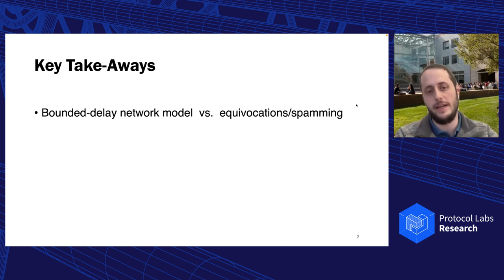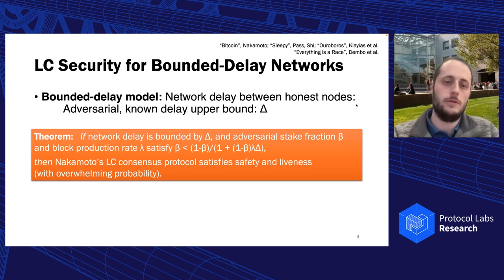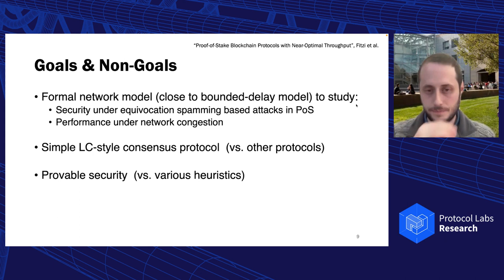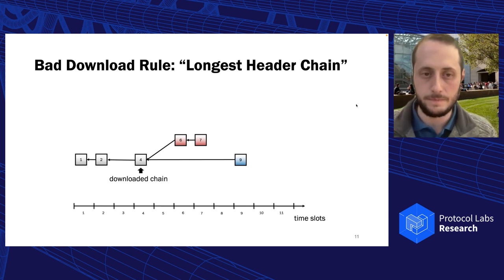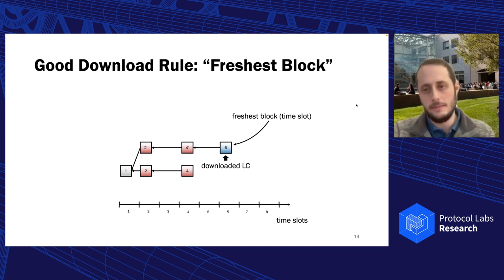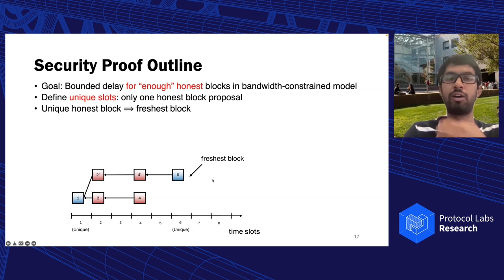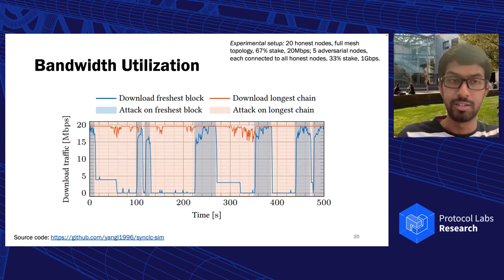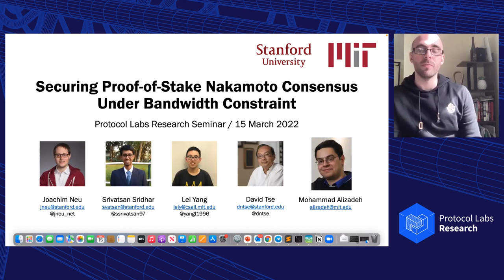Securing Proof-of-Stake Nakamoto Consensus Under Bandwidth Constraint-Joachim Neu/Srivatsan Sridhar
Joachim Neu and Srivatsan Sridhar join us to present their work "Securing Proof-of-Stake Nakamoto Consensus Under Bandwidth Constraint". Joachim is a 4th year PhD student at Stanford working with David Tse on Internet-scale open-participation consensus (in more hype terms: the technical foundations of blockchains). Srivatsan Sridhar's current research is in modeling bandwidth constraints and congestion in networks and their implications on the security and performance of blockchain protocols.

Joachim and Srivatsan show that `download along the longest header chain', a natural download rule for PoW LC, emulated by PoS variants, is insecure for PoS LC. Instead, they propose `download towards the freshest block' and prove that PoS LC with this download rule is secure in bandwidth-constrained networks. In experiments, they validate their claims and showcase the behavior of these download rules under attack. By composing multiple instances of our PoS LC protocol in parallel, they obtain a PoS consensus protocol with improved worst-case throughput, even in the presence of a spamming adversary. Their results can be viewed as a first step towards the co-design of consensus and network-layer protocols.

Make sure to give our Twitter account a follow!

Interested in hearing about future talks, funding opportunities, and more? Sign up for our mailing list: